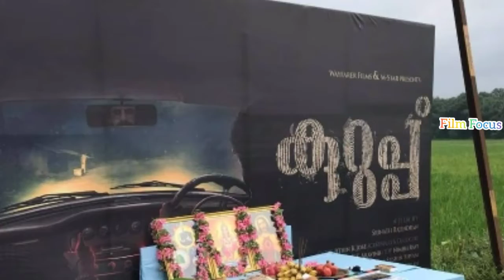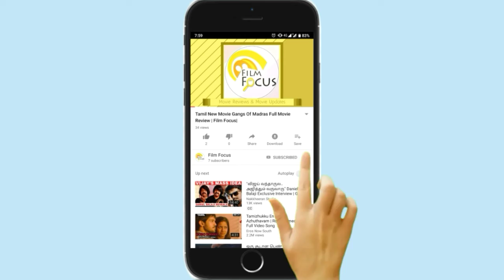ഓഗസ്റ്റ് അവസാനവാര മൂവി അപ്ഡേറ്റ്സ് | Mamangam Trailer | Kaithi | Film Focus